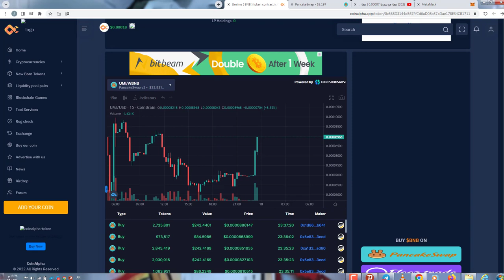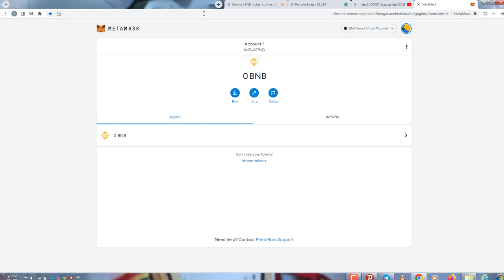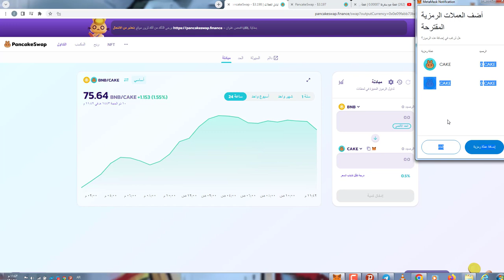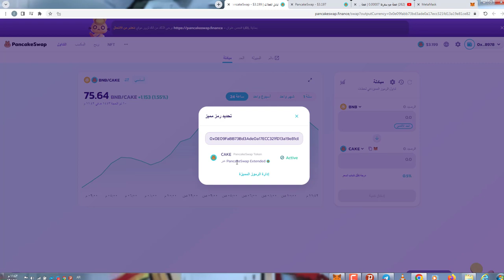عملة رقمية جديدة انطلاقة حديثة مشروع عظيم عملة ميم صفرية استثمار 2022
لتفاصيل العملة :
📝 Contract - 0x568d3144db67ffcd6ad08b37adae178e34cb171

650$هدية كحسومات على رسوم التعامل بهي المنصة